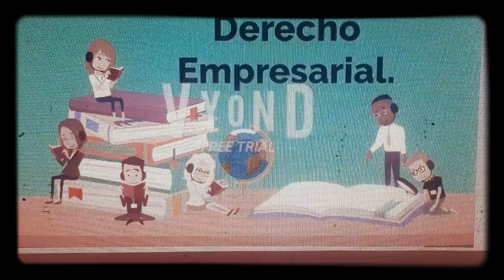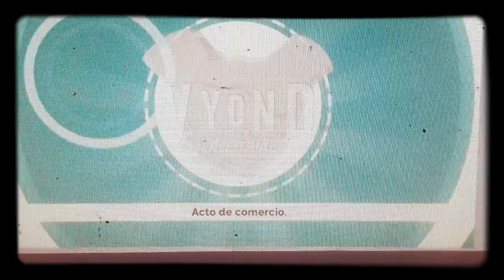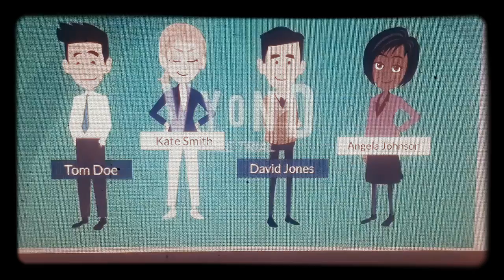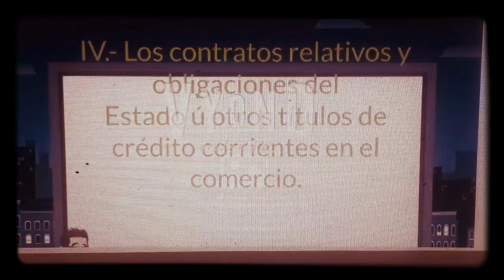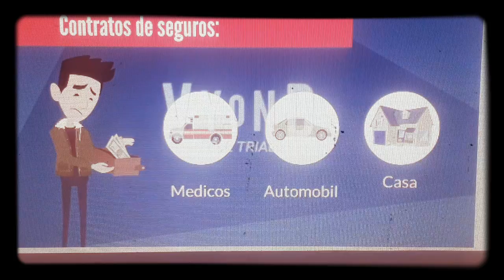Simulación de Actos de Comercio. (ITT)